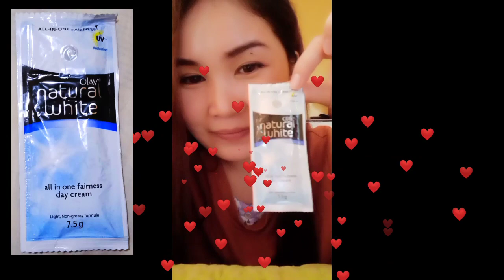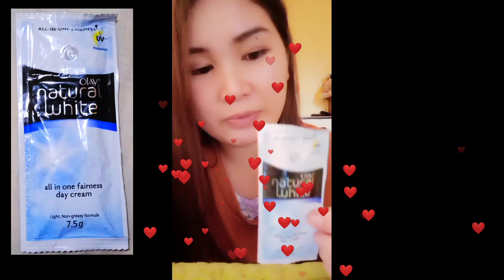Paano ako pumuti? | My secret whitening cream revealed